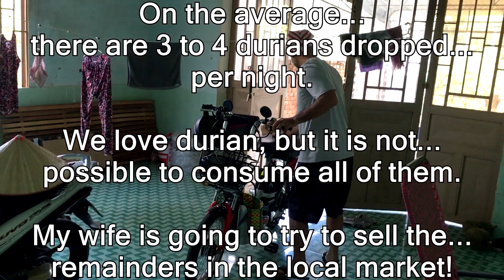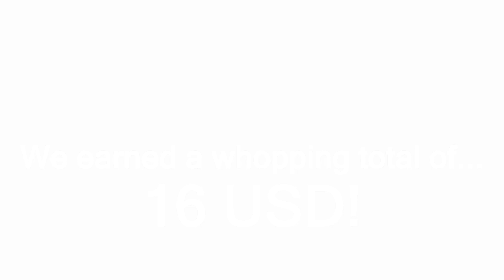Vietnam Travel Tip - Fruits Entrepreneurship Experience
Today we just want to share with you...
the experience of selling the fruits from our orchard.

Enjoy and stay safe in your travel!

Song: Action Movie
Artist: Unknown (Consumption Via Movavi Video Editor Plus)